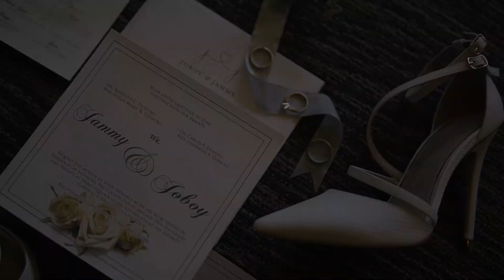Joboy and Jammy | same-day-edit